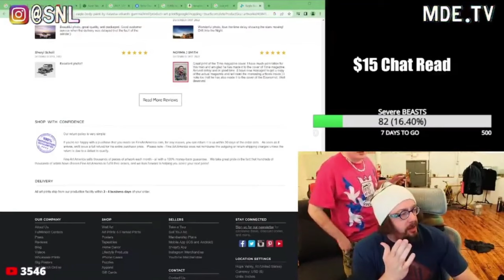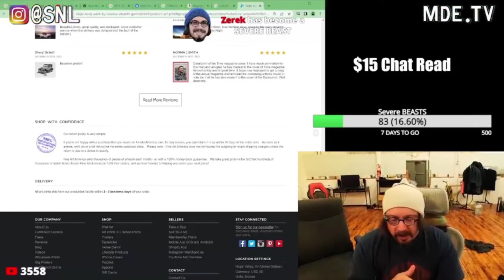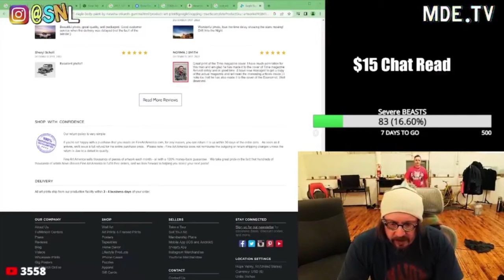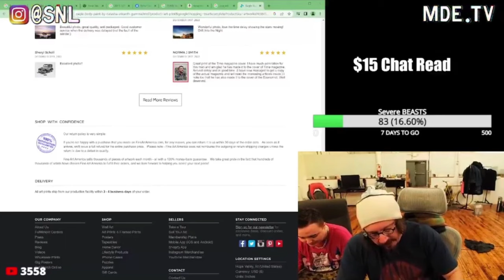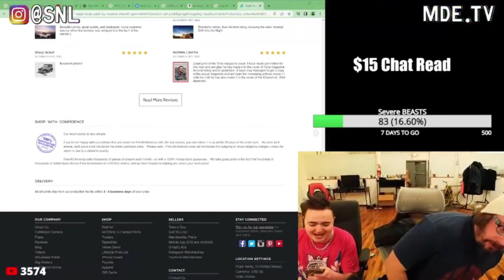Sam Hyde happiness advice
MDE.TV

Sam Hyde Million Dollar Extreme MDE Nick Rochefort MDE World Peace Comedy Satire Controversial Humor Streaming Culture YouTube Twitch Live Streams Sketch Comedy Social Commentary Political Humor Pop Culture Alternative Comedy Memes Parody Performance Art Improvisation Absurdist Humor Humor Comedy Sketches Online Entertainment Creative Content Comedic Performance Laugh Out Loud Funny Videos Entertainment Comic Timing Laughter Is The Best Medicine pgl stream Charls Carroll MDE Perfect Guy Life Perfect Stream House Advice Story